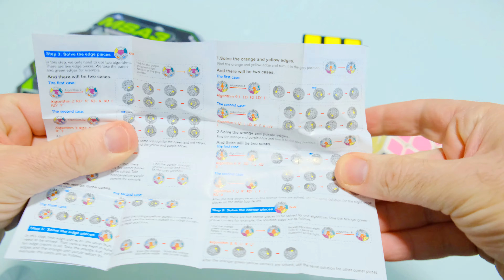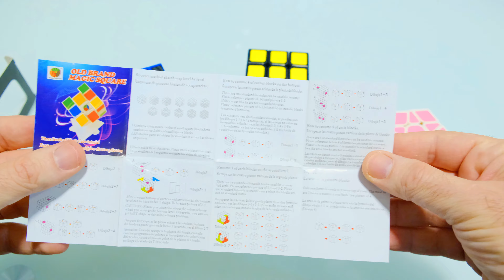Pyraminx Megaminx Cube Rubiks UNBOXING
Unboxing New Cubes New Shapes
Solve Cubes
Pyraminx
Sudoku Cube
Rubiks Cube